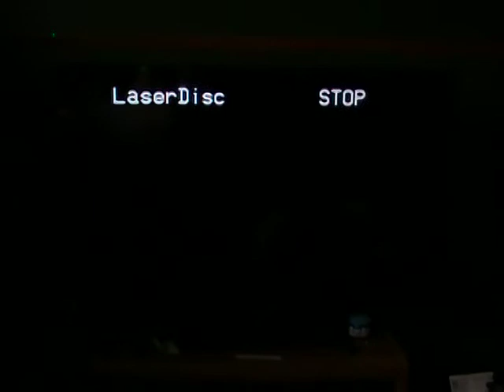i find your lack of faith disturbing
this is the epic "i find your lack of faith disturbing" scene.